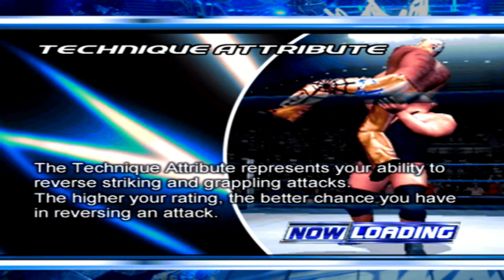PS2 CLASSICS || WWE SMACKDOWN HERE COMES THE PAIN || PROJECT X VS VINCE MCMAHON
I created something green, mean, and nasty. Peace out. 😁✌

This gaming channel provides quality and entertainment. I also created this channel to promote old and new video games to new generations of gamers worldwide.